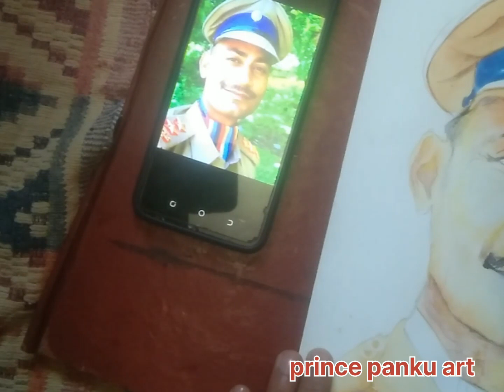painting rajeev kashayp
rajeev kashayap painting potrat by priyanshu Kumar trae rajeev kashayap student priyanshu Kumar gift painting rajeev vloger